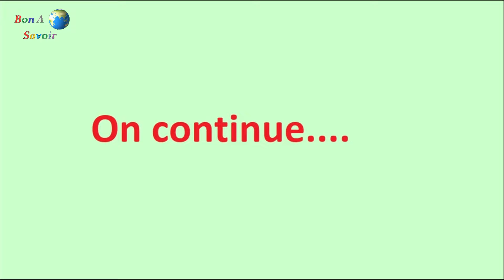10 Pays Les Plus Dangereux de la planète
Voici les 10 pays les plus dangereux du monde selon leurs taux de criminalité
En commence par le numéro 10
La Jamaïque
La Jamaïque est le premier pays le plus violent des Caraïbes. Il compte le nombre d'homicides le plus élevé d'Amérique latine, et son taux est de soixante-sept virgule soixante-seize pour 100000 Habitants
En 2022 le nombre d’homicides était de plus de 1300
La majorité des meurtres en Jamaïque sont perpétrés par des gangs connus sous le nom de «Posses», qui sont liés aux quelques partis politiques du pays
Le trafic de drogue et la fraude sont leurs principales activités
Numéro 9
La Somalie
La situation en matière de sécurité en Somalie est extrêmement instable. Conflits, guerre civile, corruption, la somalie est à la 6éme place des pays les plus pauvres du monde
Le pays compte soixante-huit virgule 60 Homicides pour 100000 Habitants
Numéro 8
 La Syrie
Au-delà de la guerre civile et des conflit armée, l’indice de criminalité en Syrie est de soixante-huit virgule 77 homicides pour 100000 habitants. La Syrie figure parmi les 10 pays les plus corrompus au monde
Numéro 7
La Guyane
En 1946, la Guyane est devenue officiellement un département français, elle ne compte que 285000 Habitants en 2020
La violence dans cette région est alarmante, des groupes armés peuvent s’en prendre à n’importe quel individu, et même aux agents de police comme dans le cas du gendarme tuer dans la zone de clandestins de Dorlinen en mars 2023
Numéro 6
Trinité-et-Tobago
Crimes, vols à main armée, est agressions sexuelles, sont courants dans l'île de la Trinité, surtout dans la capitale et parfois des touristes sont pris pour cible. Enlèvements contre rançon, est aussi pratique courante chez ces groupes armés
Le pays compte plus d’un million deux cent mille habitants en 2022
Numéro 5
Le Honduras
Tegucigalpa est la capitale du pays, Surnommé par les locaux (Tegus), elle est considérée comme la capitale meurtrière par les honduriens
Des groupe armée sont partout sur le territoire national, mais d’après des témoignages, malgré le taux d’homicide très élever, les touristes reste peut viser par ces homicides
Le Honduras comptait plus de 10 Millions d’habitants en 2021
Numéro 4
Afrique du Sud
Le taux de criminalité en Afrique du sud est de 75,37 homicides pour 100000 habitants
L’insécurité règne depuis des années dans ce pays
A noter que l’Islande, la Nouvelle-Zélande, l’Irlande, le Danemark et l’Autriche sont les pays les moins dangereux au monde selon le dernier rapport de Institute for Economics et Peace
En continu
Numéro 3
L’Afghanistan
Situation économique désastreuse
Le taux de criminalité en Afghanistan est de 78,61 homicides pour 100000 habitants
Numéro 2
La Papouasie Nouvelle Guinée
La Papouasie-Nouvelle-Guinée est l'un des États les plus linguistiquement diversifiés au monde. Il existe 851 langues connues au sein du pays
Le pays compte un taux de criminalité de 79,85 pour 100000 Habitants
Et enfin le pays les plus dangereux au monde et qui possède le taux d’homicide le plus élever c’est le Venezuela
82,65 Homicides pour 100000 habitants, la corruption en Venezuela est la principale cause de la montée du taux d’homicides. La corruption et les conflits ont causé la formation des groupe armés